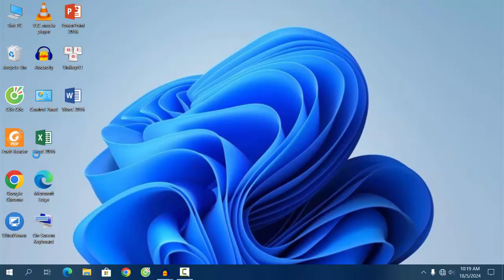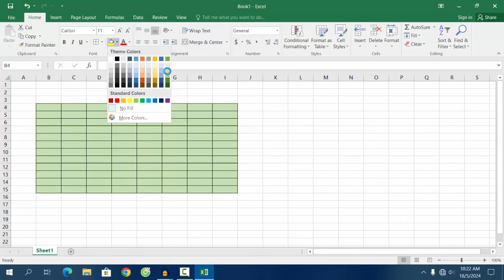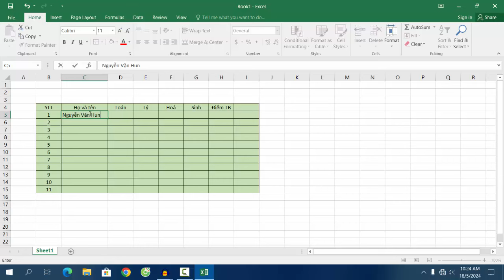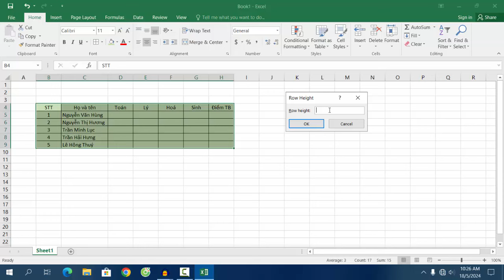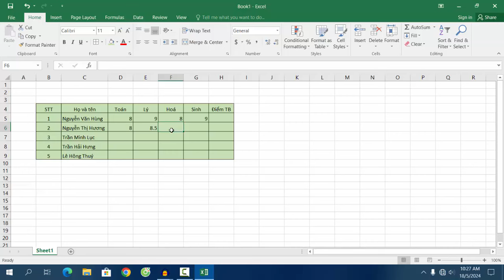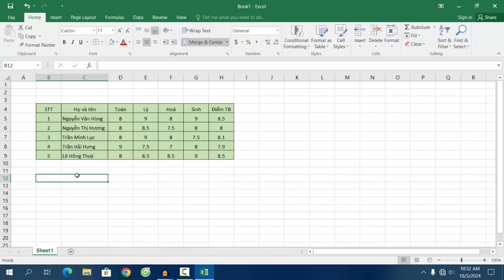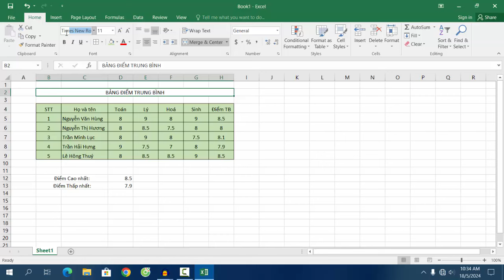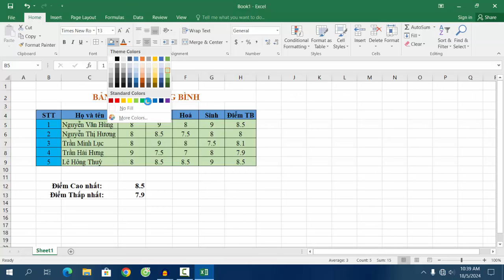Sử dụng Excel cơ bản (phần 21) - Dành cho người mới